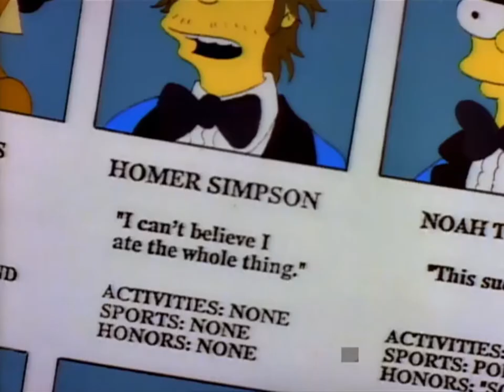Homer Simpson High School Yearbook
Mine bitcoin free and easy with a Cryptotab browser